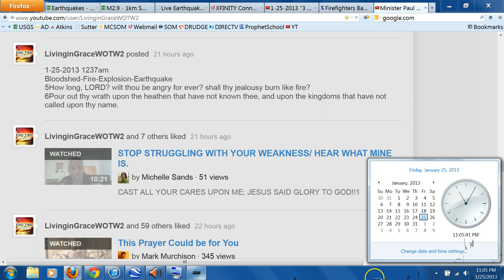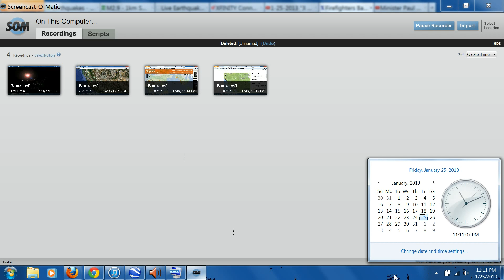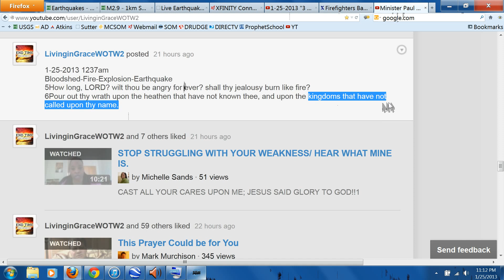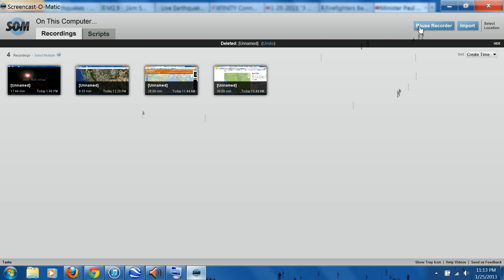You MUST Remain Obediant To Your Calling No Matter What! Report to God, not Man!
Self Explanatory, I let people (or the wrong spirits) get in my head today and was DISOBEDIANT to God as a Watcher On The Wall. God does NOT like DISOBEDIANCE! I am heavy hearted, I let God down and now I must go ask for Forgiveness and Repent.

This was a Test, for the first time ever, I failed. PLEASE do not listen to anyone but the Holy Spirit when operating in your Calling, learn from my mistake. SHALOM